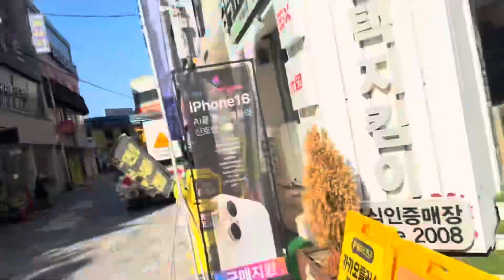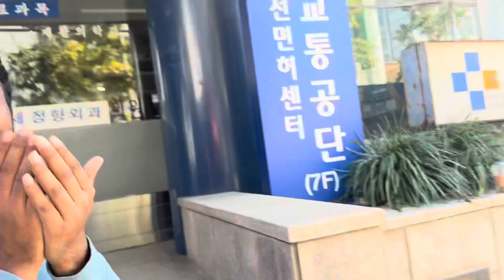First Vlog IPhone 16ProMax